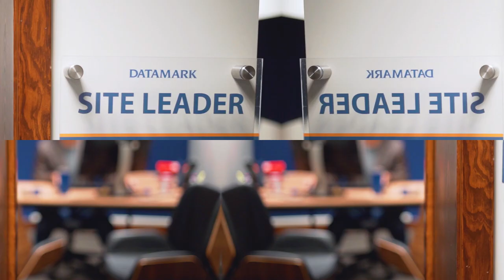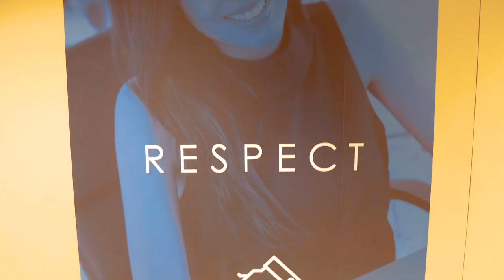DATAMARK Nearshore Solution, (Ciudad Juárez, Chihuahua)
DATAMARK's nearshore solution features a highly educated workforce in a secure facility that is located just across the border from DATAMARK's headquarters in El Paso, Texas.

Founded in 1989, DATAMARK, Inc. is a leading business process outsourcing (BPO) company headquartered in El Paso, Texas. We serve Fortune 500 companies, government agencies, and other large enterprises at our delivery centers worldwide, including the U.S., Mexico, and India.

The character of our organization is defined by the following core values: Integrity, Professionalism, Loyalty, Respect, Equality, Confidentiality, Safety.

With a commitment to fostering a culture of professional and personal growth lends to the success the company has experienced over the last several years. We have seen a tremendous amount of movement in terms of adding additional staff as well as seeing our team members move into new, more challenging positions. The establishment of career paths for all departments from the Executive level on down serves as a reminder that as DATAMARK grows, so can they.

DATAMARK is a leading provider of digital mailroom and mail center management, data entry, document processing, customer contact center, and business process re-engineering services for Fortune 500 companies, government agencies and other large enterprises.